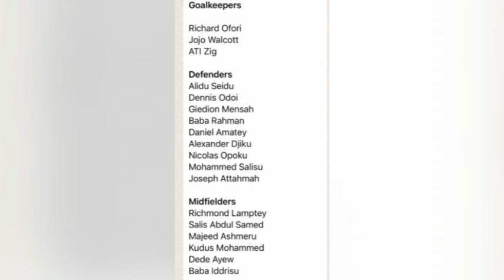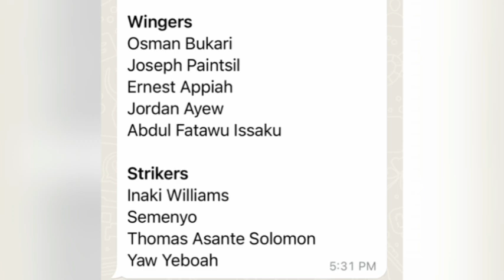BREAKING NEWS: 🇬🇭BLACK STARS FINAL 27-MAN SQUAD POPS UP ON THE INTERNET-NO THOMAS PARTEY (REPORT)